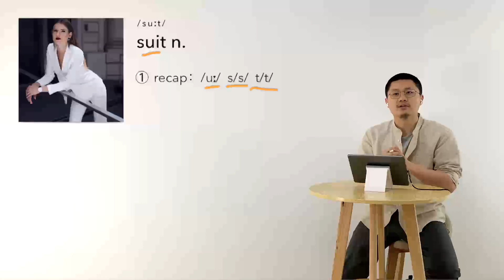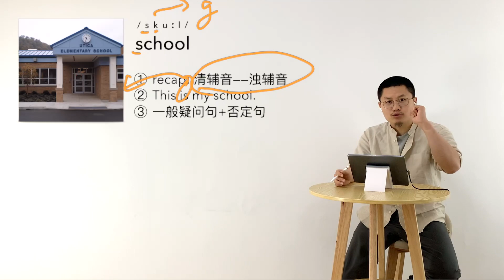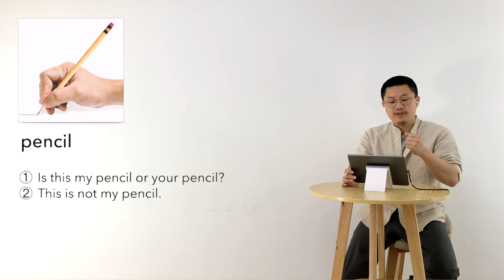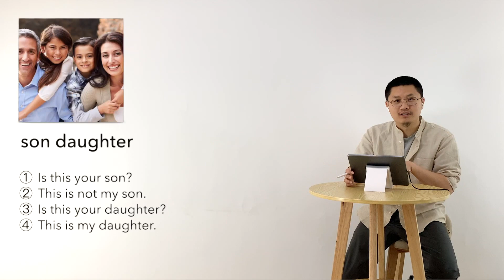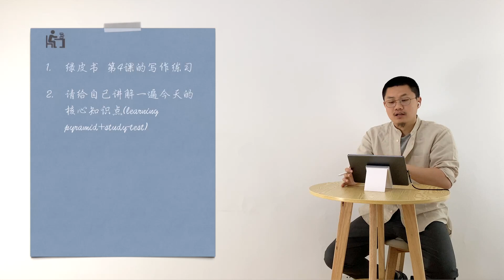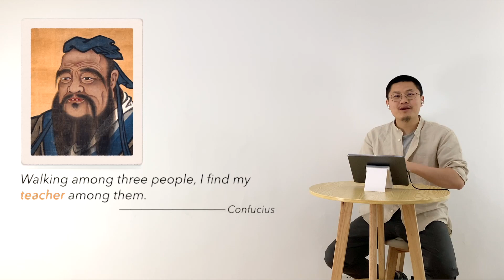新概念英语 第一册 L004 练习+单词